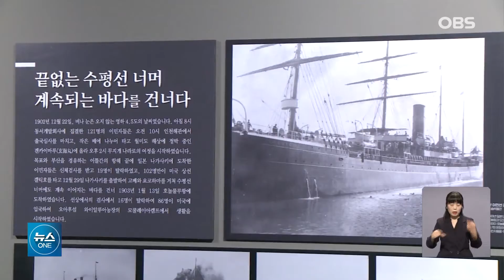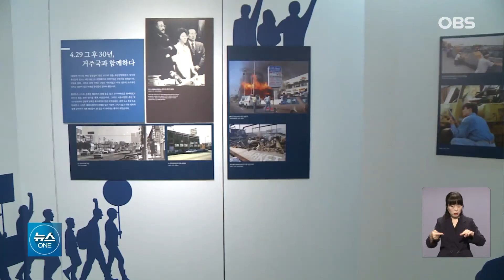한민족 이민 역사를 한 눈에... 인천서 열린 다채로운 행사들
120년 전
최초의 해외 이민자가
조국을 떠나며
출발한 곳이 바로
인천이라는 사실,
아시는 분들 많지
않을 겁니다.
한세기를 훌쩍 넘는
한민족의 이민 역사를
한눈에 볼 수 있는
다채로운 행사가 인천에서
열리고 있습니다.
유숙열 기자가 다녀왔습니다.